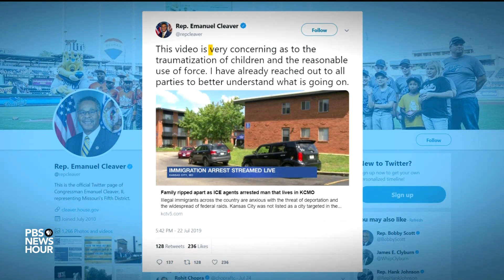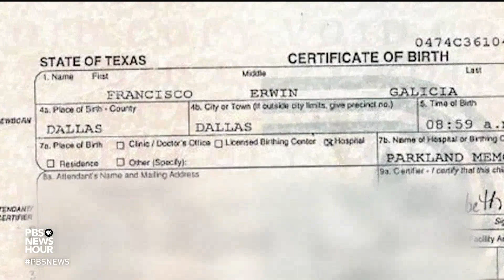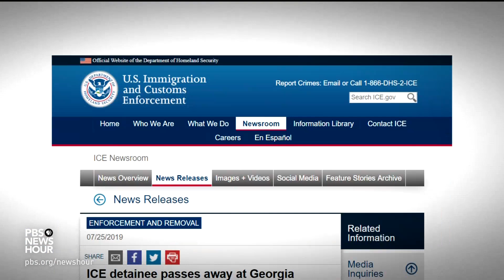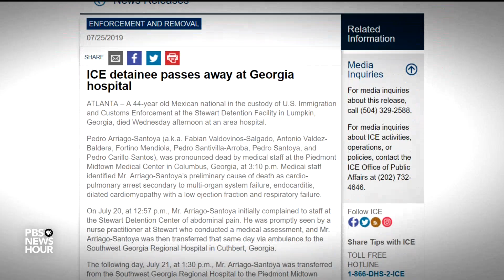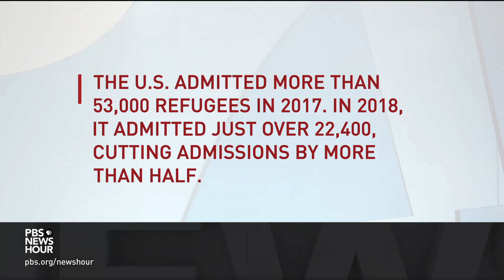Immigration battles play out in Congress, courts and communities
Although “build the wall” was one of President Trump’s most-recognized campaign chants, he has found other ways to limit immigration and expand enforcement while in office. This past week included an ICE crackdown on undocumented immigrants who have removal orders, several court rulings about Trump’s proposed changes to asylum rules and new headlines about detained migrants. Amna Nawaz reports.